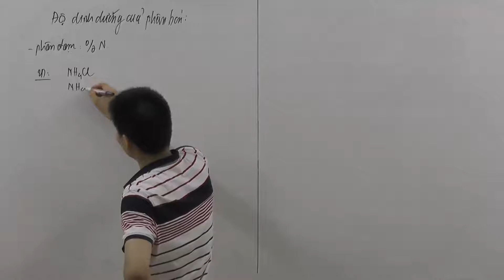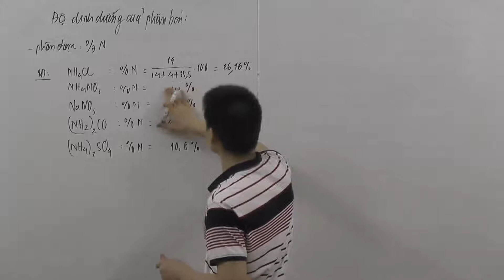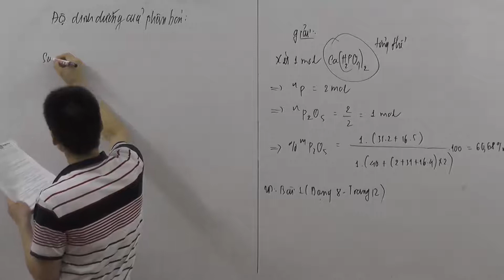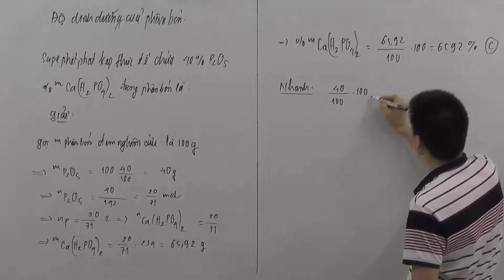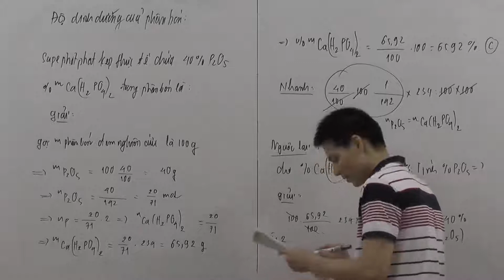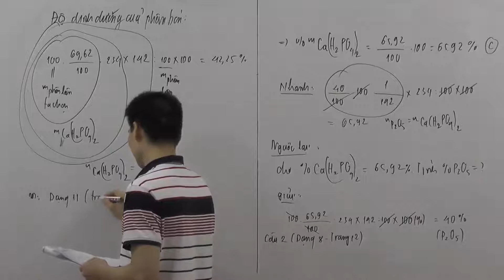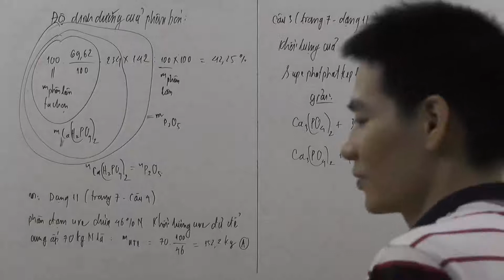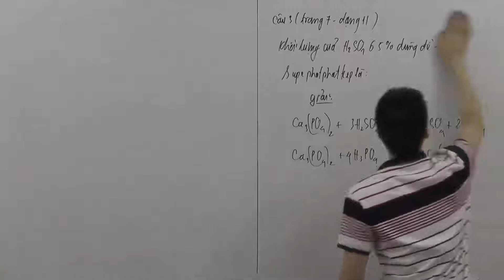Độ dinh dưỡng của phân bón